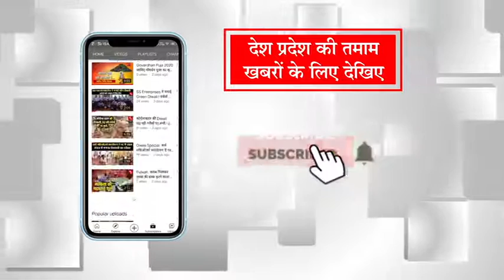किसानों के भारत बंद पर बोले JJP नेता Digvijay Chautala! खापों के फैसले पर भी दी प्रतिक्रिया??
हरियाणा जेजेपी नेता व इनसो अध्यक्ष दिग्विजय चौटाला ने एक सुर में कहा कि वो किसानों के साथ हैं ,उन्होंने कहा कि किसानों के इस बंद में उनका बस इतना कहना है कि कोई असमाजिक तत्व इस कार्यक्रम में बाधा न डाले...